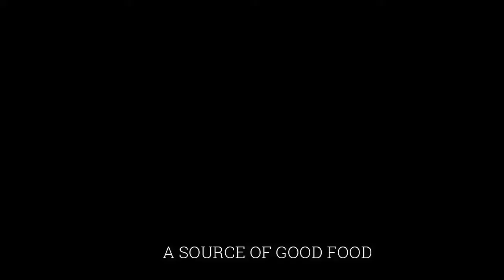জন্মাষ্টমী স্পেশাল তালের ক্ষীর রেসিপি / TALER KHEER RECIPE/ SWEET PALM FRUIT KHEER RECIPE IN BENGALI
SWEET PALM FRUIT KHEER  RECIPE
তালের ক্ষীর রেসিপি